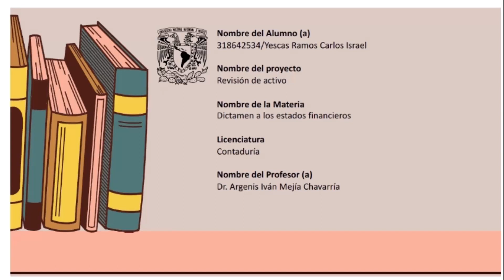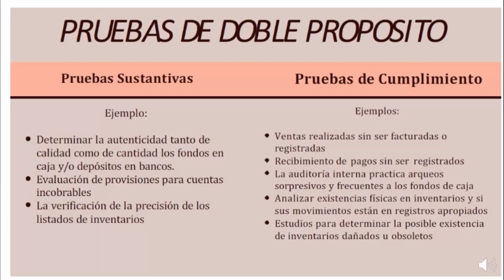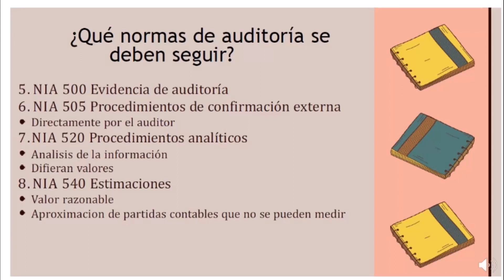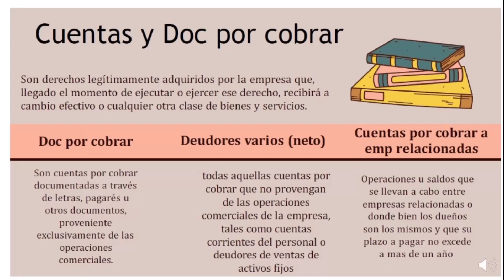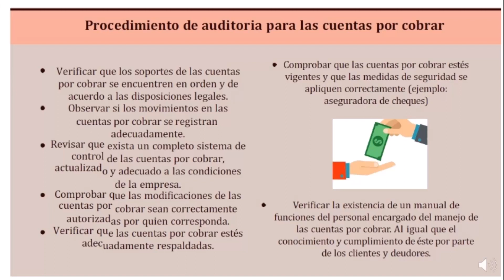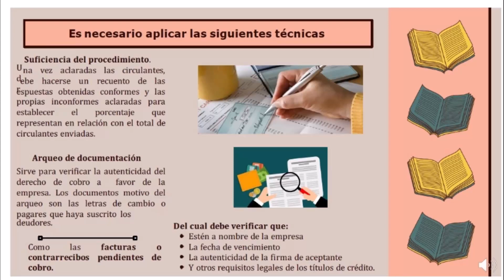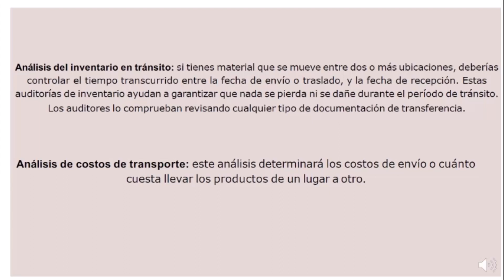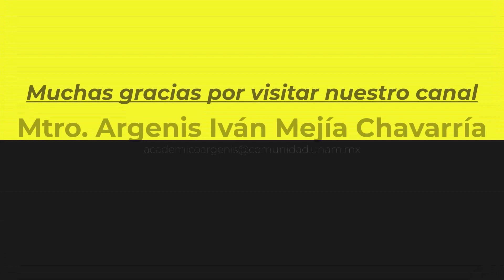Auditoría al activo